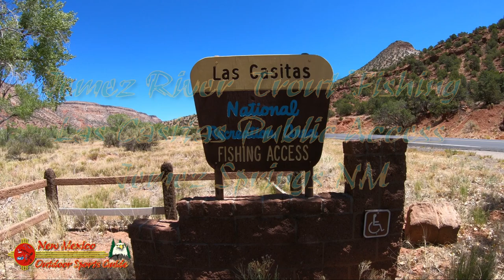Jemez River Las Casitas Trout Fishing Public Access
Las Casitas Fishing Access is a public trout fishing access in Cañon, NM on the Jemez River in Jemez National Recreation Area, Santa Fe National Forest.

The Jemez River is formed by the confluence of the East Fork Jemez River and San Antonio Creek, which drain a number of tributaries in the area of the Valles Caldera, Jemez Mountains and Santa Fe National Forest. The Jemez River is about 50 miles long, or about 80 miles long if its longest headwater tributary, San Antonio Creek, is included. The East Fork Jemez River is about 22 miles long. Both San Antonio Creek and the East Fork Jemez River flow through intricate meanders along their courses.  The East Fork Jemez is a National Wild and Scenic River.

Most of the Jemez ranges between 15-30 feet wide and generally 2-3 feet deep with a few deeper pools reaching five feet. Cottonwoods, willows and alders are scattered along this freestone like river forcing anglers to wade up the middle. NM Highway 4 parallels the river so access is extremely easy.

The Jemez is a low elevation trout stream, during the heat of summer water temps can soar making for a tough day. Winter on the other hand is cold but seldom freezing making this a wonderful winter fishery. Midge hatches provide the bulk of dry fly action during the winter months, however a well-filled box should include nymphs and streamers. Wild browns range from 8-12 inches, New Mexico Game and Fish stocks rainbows throughout the winter months.